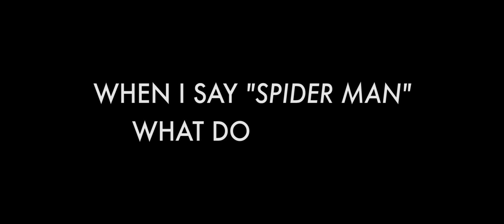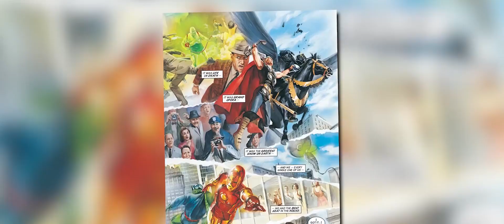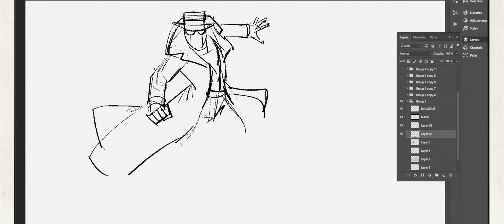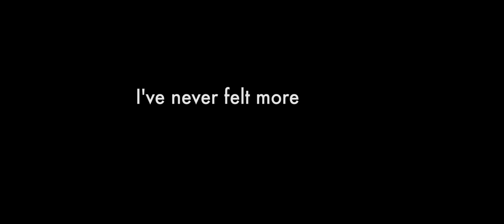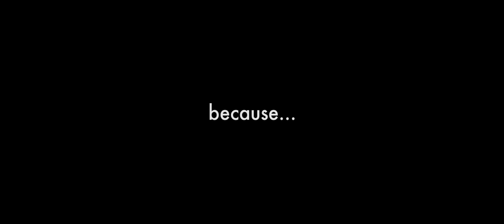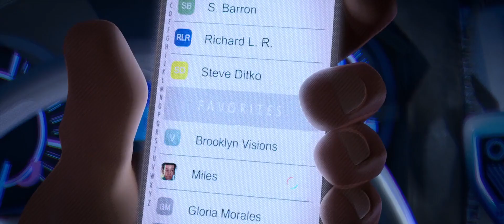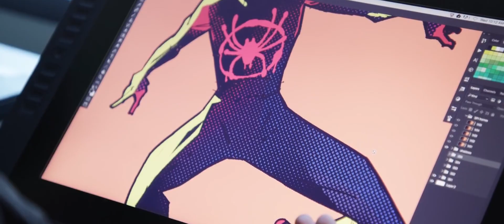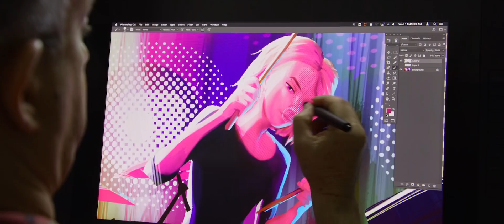"Into the Spider-Verse" is Comic Book Filmmaking at it's BEST | VIDEO ESSAY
With "Spider Man: Far From Home" releasing worldwide this past week, it's time to talk about my favorite Spider Man film to date.
What's yours?